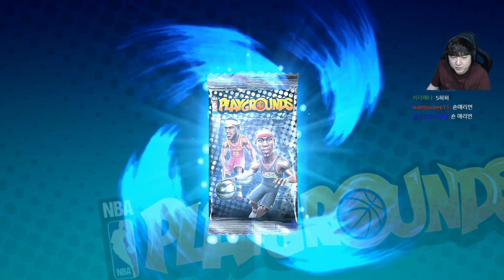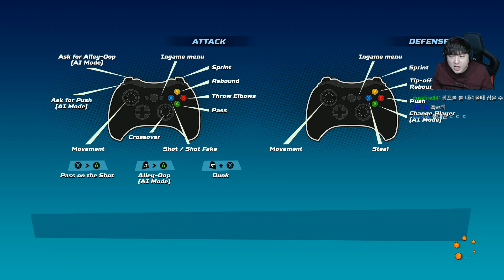소림농구 [NBA 플레이그라운드] 예술점수 10점!! NBA Playgrounds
스위치에서 대박났다는 농구게임 NBA 플레이그라운드 입니다.
게임진행은 PC로 했습니다~~